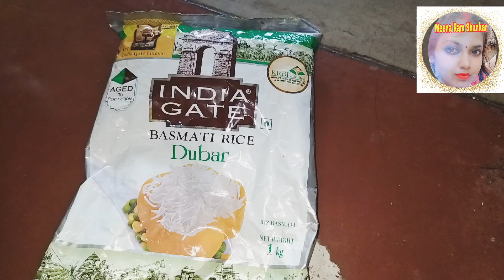पुलाव बनाने का सबसे आसान तरीका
इतने पलाऊ आसन तरीके से बनाए
पुलाव कैसे बनाएं
पुलाव कैसे बनता है
पुलाव बनाने का